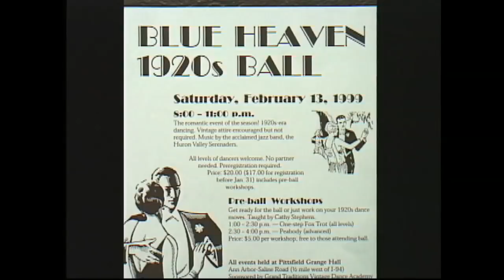Vintage Ballroom Dancing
The Grand Traditions Vintage Dance Academy provides an opportunity for dancers to learn and enjoy the popular social dances of the past.